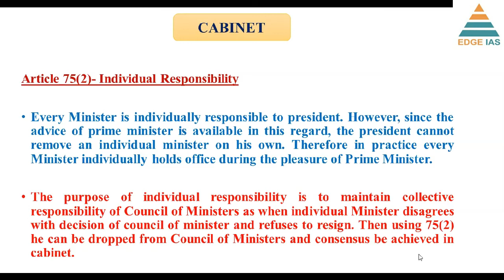Indian Polity || Collective and Individual Responsibility || Faculty: Komal Garg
To download our content for free, Join our Exclusive Telegram Channel for "UPSC CSE"

The Edge IAS App is live now on Google Play Store.
Please download for Regular Content and Current Affairs.
Also provide your Feedback and Ratings of the App.

Course details

Talk to our Executives : 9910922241, 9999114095

1. Personalised Mentoring
2. Small Batch Sizes
3. Dedicated doubt sessions
4. One Subscription, Unlimited Access
5. Real-time interaction with Teachers
6. Highly updated PDF Notes
7. Full syllabus coverage
8. Watch the lectures anywhere, anytime unlimitedly.

Watch all our latest updates on our YouTube Channel